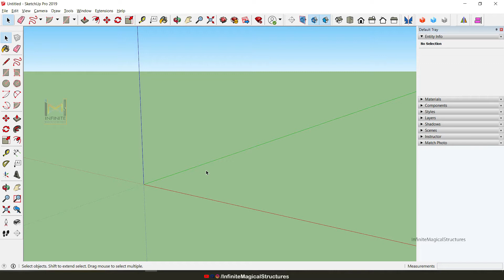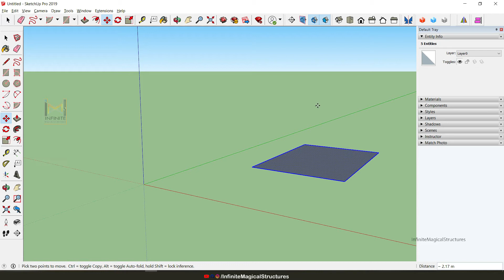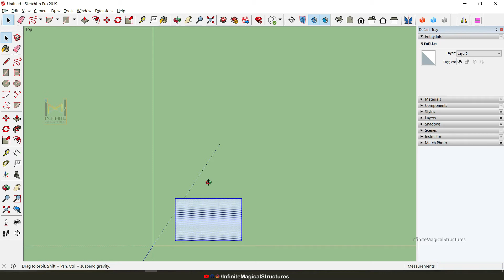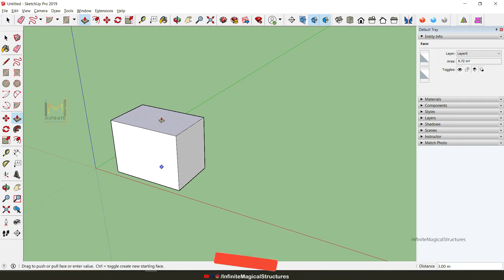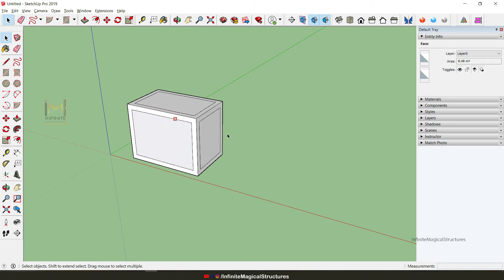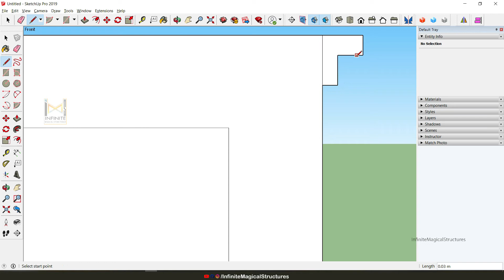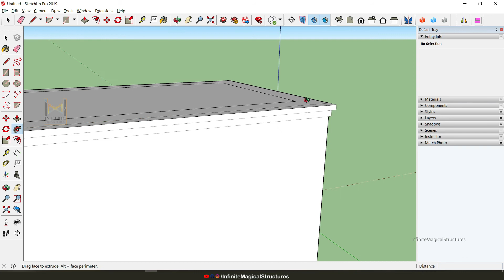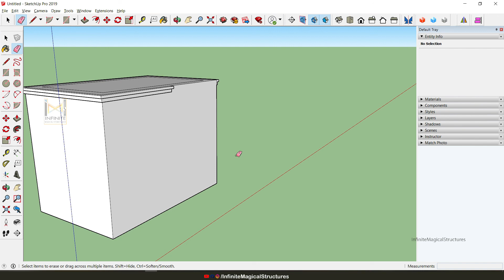Sketchup Beginners Series| Part 3 Tamil | Modification Tools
SketchUp tutorial series for beginners
Move M
Offset F
Rotate Q
Scale S
Erase E

To view Sketchup Beginners Series| Part 2 Tamil | Draw tools

From this series you will be able to use sketchup as professionals,

SketchUp is used by:
Architects || Engineers|| Interior Designers || Landscape Designers || 3D Printing || General Contractors || Lot more core || Game Designers || Graphic Designers ||